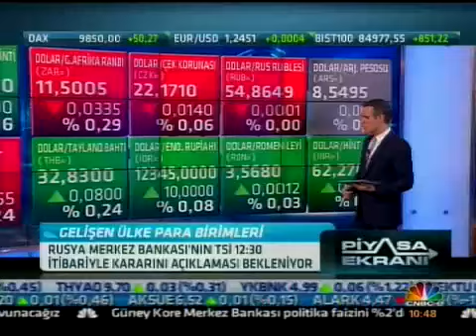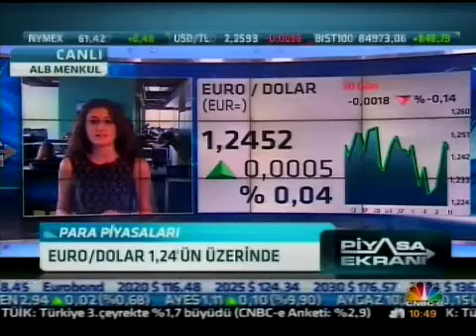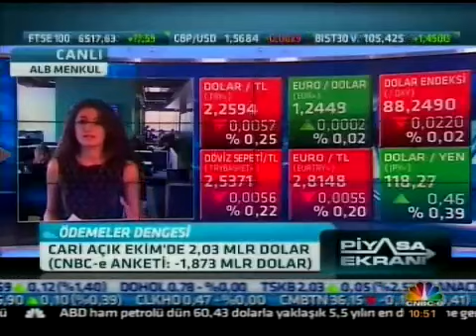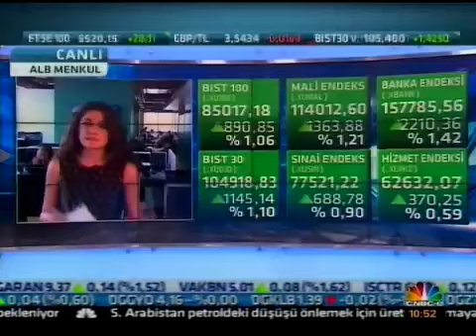ALB Menkul Değerler Araştırma Uzm. Eda Önder piyasaları değerlendiriyor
ALB Menkul Değerler Araştırma Uzm. Eda Önder piyasaları değerlendiriyor. Not: Petrol Fiyatları